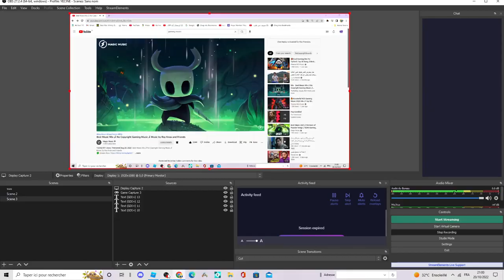new pet simulator z updates game link